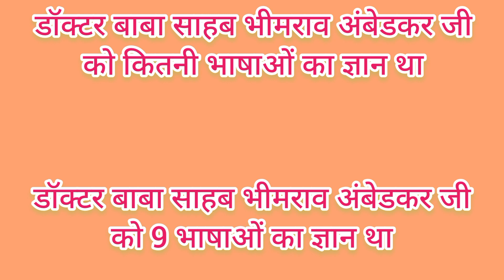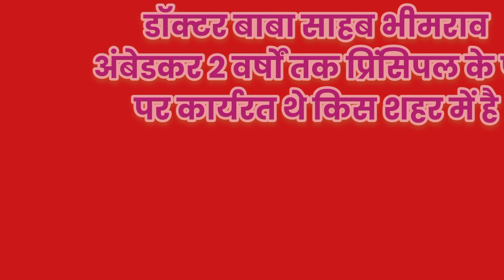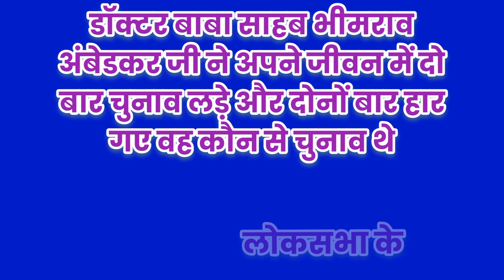टॉप GK के सवाल बाबा साहब अम्बेडकर के बारे में // Top GK Questions About Dr Babasaheb Ambedkar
Delhi Subordinate Service Selection Board (DSSSB)
Junior Basic Training (JBT)
Nursery Teacher Training (NNT)
Bachelor of Technology
(B.Tech)
Entrance Exam